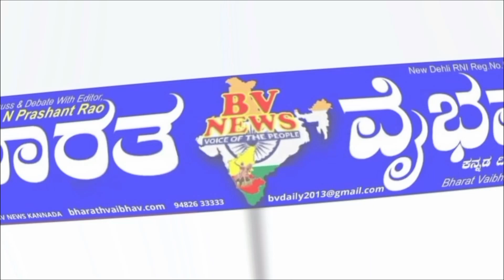ಒಂದೇ ಒಂದು ಬೇಡ ಜಂಗಮ ಕಾಸ್ಟ ಕೊಟ್ಟರೆ ತಹಶೀಲ್ದಾರ ಕಚೇರಿಗೆ ಬೀಗ : ಕೀರ್ತಿರತನ ಸೋನಾಳೆ